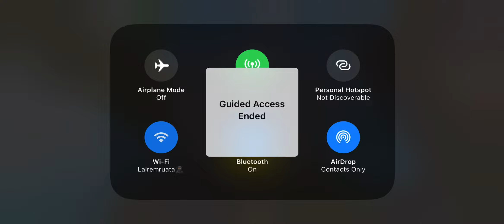17 kills full gameplay🐥 | Solo 9 kills🚀| EvoFrezix🔥